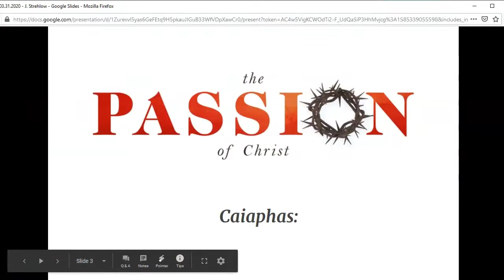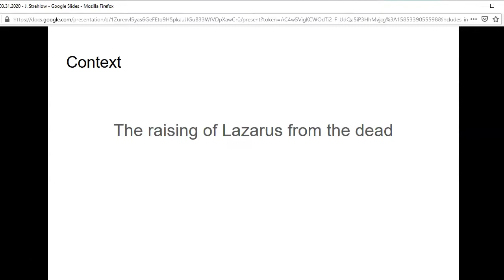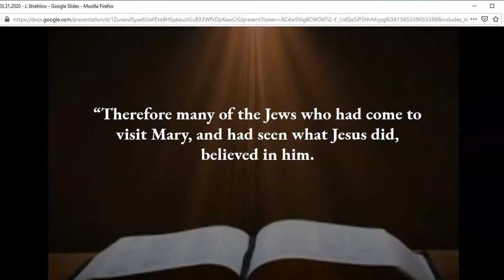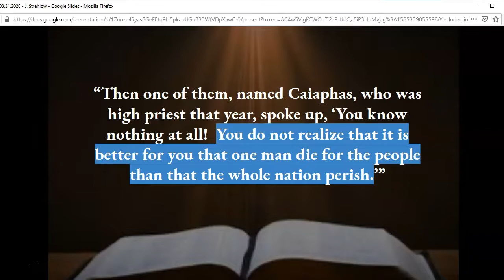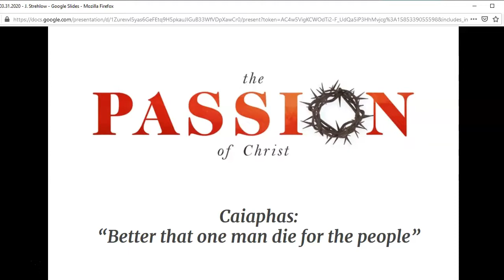03.31.2020 - J. Strehlow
Recorded Chapel Message